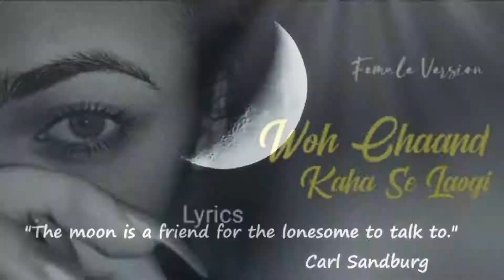Woh Chaand Kaha Se Laogi ( Divya Sharma ) . Trance Remix by Dj Rayyan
Presenting Techno, Trance, Electro & House music mixed with Bollywood songs. A new twisted Desi Vibe for all music, dance & party lovers.

Groove & Dance to your favorite  Hindi songs on my channel.